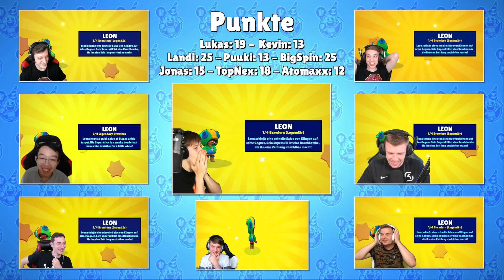9x LEGENDÄRER BRAWLER! *ESKALATION* 8er MEGA BOX OPENING BATTLE! • Brawl Stars deutsch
Heute gibts mal wieder ein fettes 8er Opening Battle!! Viel Spaß!